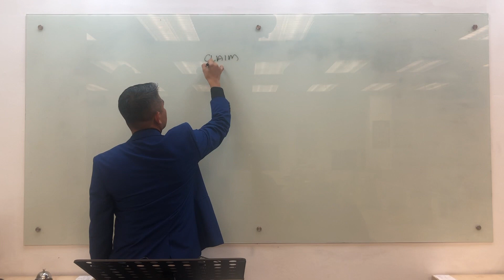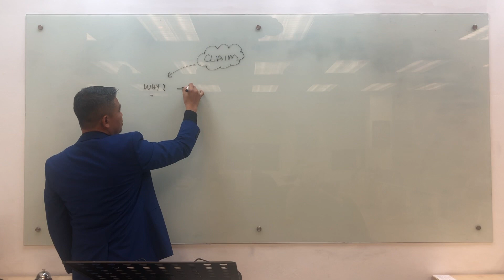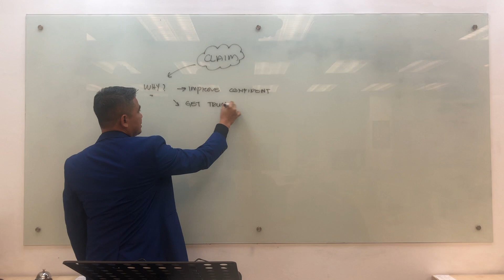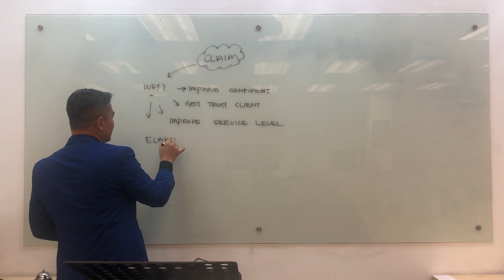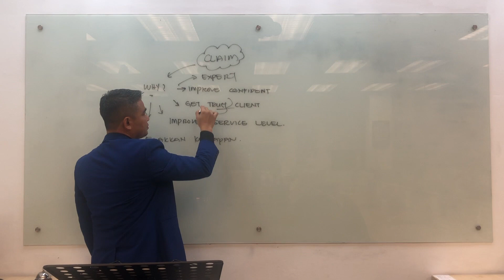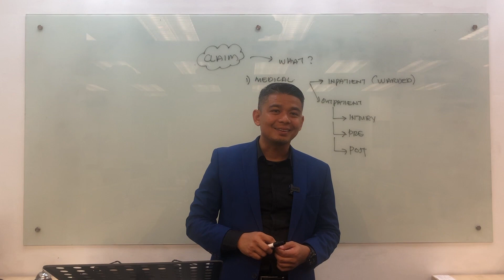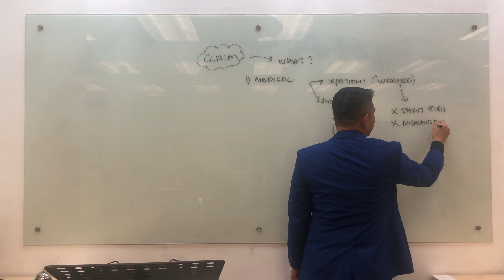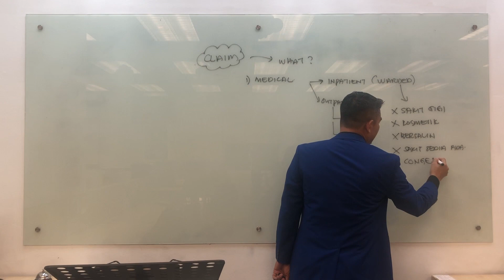Claim Process Vol 1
Perkongsian mengenai Proses Claim sama ada medical, kematian atau sakit kritikal.